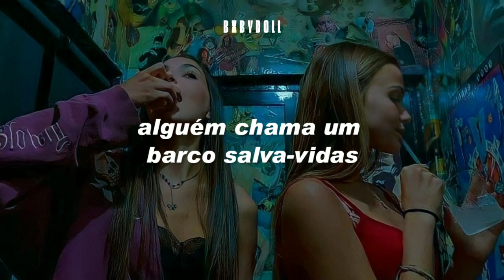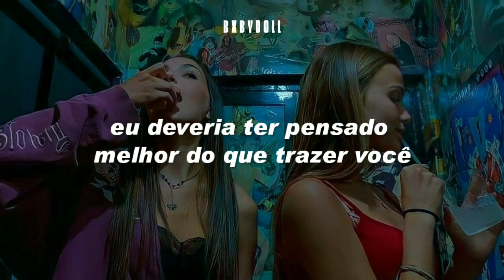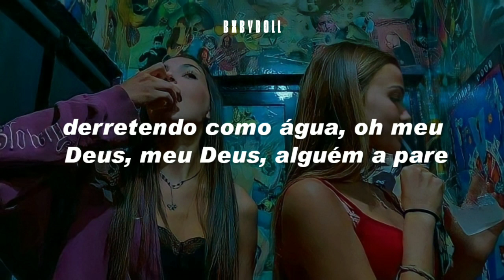essa música não fala sobre amor, e sim sobre drogas 🤡🤡🤡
The images and music in this video do not belong to me, all copyrights go to the appropriate authors.